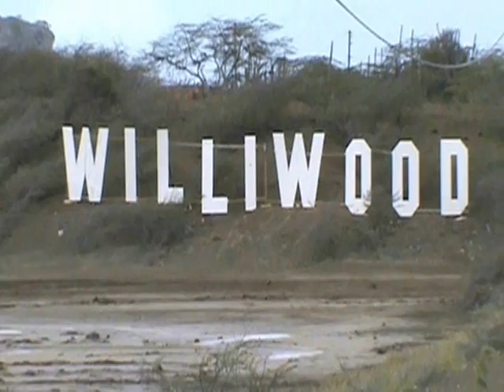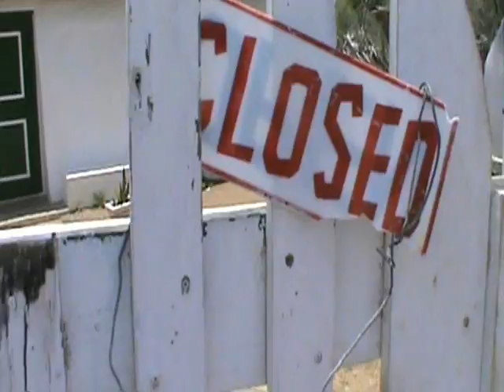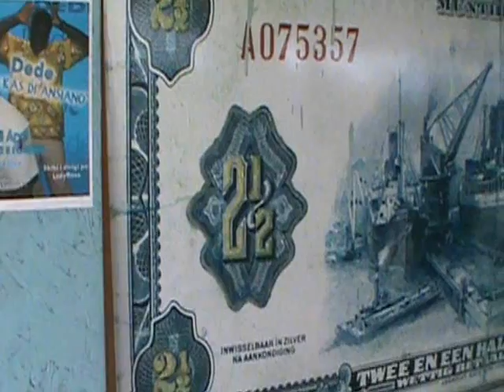Curacao- Part 3/4 (Flamingos, Landhuises, Mosques and Creole Food)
Brian returns to the ABC Islands, this time to explore the islands of Curacao and Bonaire.

Though both are officially part of the Netherlands, the islands couldn't be more different.

Brian first visits the island of Curacao.
Segments in Curacao include a Jewish synagogue in Punda, anthropology museum in Otrabanda, Dutch fort in Jan Thiel, caves in Hato, flamingos in Sint Willibrordus, 800 year old Kapok tree in Barber, slave museum in Knip, hiking in Cristoffel National Park, and snorkeling in Lagun.